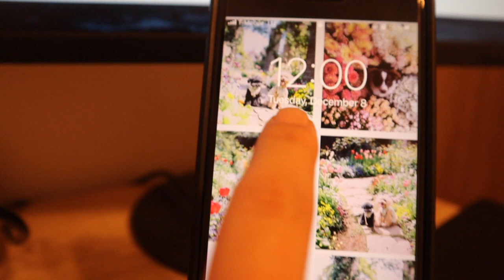December Vlog | Christmas Haul, Birthdays, DIYS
Hello friends! I have compiled random videos of me doing things hope you enjoy!!

MUSIC

Title: Fireplace

FILM